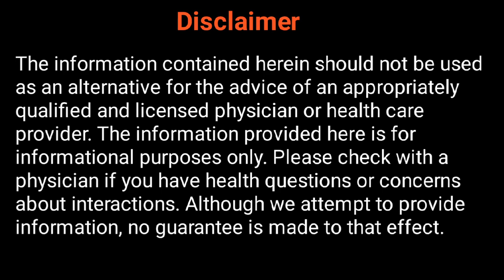30 Minutes Relax Music For Reduce Your Stress/In Black Screen. mp4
Listening to this 30 Minutes Relax Music is  soothing your soul and spirit, It will reduce your stress, better focusing and bigger freedom in life.

Relax Music:
Relax Music can stimulate the brain's creation of the hormone dopamine. This raised hormone creation boost soothes sensations and reduces stress,  anxiety, and depression. Music is filtered directly by the Amygdala, a part of the brain which is  affecting our mood and emotions. It reduces stress.

Stress Symptoms:
Stress creates various biological and cognitive symptoms which differ according to each individual's situational elements. These can contain a drop in bodily fitness as well as unhappiness.

Stress Management:
Life often provides various needs that can be tough to handle, but stress management gives several ways to manage stress and maintain overall well-being.

Different types of related music subjects for your perusal:

Do You Want to enjoy Meditation Music, Yoga Music, Relaxing Music, and other musical Content?

There are many music genres available in my channel, here below some of them for your perusal:

*Meditation music.
*Relax music
*Calm music
*Study music
*peaceful music
*healing music

You Deserve to Enjoy Excellent Sleep Music for reducing your stress level. Make Sure to View Our following YouTube video Now.

(under free to use for commercial use license)